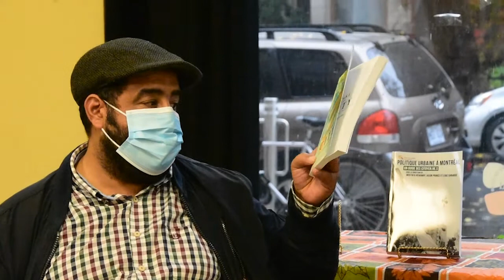Book launch: "Montreal: A Citizen's Guide to City Politics" / "La politique urbaine à Montréal"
FRANÇAIS EN-BAS

Book launch of: "Montreal: A Citizen's Guide to City Politics", a collection by 28 Montreal activists and researchers edited by Eric Shragge, Jason Prince, and Mostafa Henaway.

THE LAUNCH + SPEAKERS

The speakers are: MOSTAFA HENAWAY, NORMA RANTISI (Chabanel district), JOCELYNE BERNIER (Pointe-St-Charles neighbourhood), and NATHAN MCDONNELL (Milton Parc neighbourhood). The event was organized by Prenons la Ville (a pan-Montreal citizen mobilisation) during a picnic of the Milton Parc Citizens' Committee during Montreal's 2021 municipal election campaign.

+ the BOOK in English: “Montreal: A Citizen's Guide to City Politics”

+ le LIVRE en français: “La Politique urbaine à Montréal: Un guide du citoyen-ne”

THE BOOK

World cities face persistent tension between the pull of globalization and the needs of citizens. Conventional political parties present milquetoast solutions that accommodate the interests of business. Meanwhile, citizens in cafes, meeting halls, on the streets, and now in virtual forums are rising to the challenge of imagining new and radical municipal policy from the ground up. This book explores the future of Montreal’s citizens’ movements at a moment defined by the threats of pandemic, austerity, housing speculation and insecurity, and racism. It pairs contemporary analysis with an exploration of Montreal’s rich municipal history. The editors of A Citizen’s Guide to City Politics gathered more than twenty activists, urban planners, and thinkers to address the major problems facing Montrealers and propose alternatives from a citizen's perspective. Municipal movements everywhere will see their own struggles reflected in this guide and will find inspiration for debate and action.

ABOUT THE BOOK EDITORS

ERIC SHRAGGE taught community organizing and development at Concordia and now works with MOSTAFA HENAWAY as an organizer at the Immigrant Workers Centre. JASON PRINCE is an urban planner and social economy expert who teaches at Concordia University in Montreal.

FRANÇAIS

Lancement du livre "Politique urbaine à Montréal: Guide des citoyen.ne.s," un recueil de 28 militants et chercheurs montréalais édité par Eric Shragge, Jason Prince et Mostafa Henaway.

LA DISCUSSION

Les intervenants sont : MOSTAFA HENAWAY, NORMA RANTISI (sur le quartier Chabanel), JOCELYNE BERNIER (sur le quartier de Pointe-St-Charles), et NATHAN MCDONNELL (sur le quartier de Milton Parc). L'événement a été organisé par Prenons la Ville (une mobilisation citoyenne pan-montréalaise) lors d'un pique-nique du Comité des citoyens de Milton Parc pendant la campagne électorale municipale de Montréal 2021.

LE LIVRE

Les villes du monde sont confrontées à une tension persistante entre l'attrait de la mondialisation et les besoins des citoyen.ne.s. Les partis politiques conventionnels présentent des solutions banales qui répondent aux intérêts des entreprises. Parallèlement, les citoyen.ne.s, dans les cafés, les salles de réunion, dans la rue et maintenant dans les forums virtuels, relèvent le défi d'imaginer une politique municipale nouvelle et radicale à partir de la base. Ce livre explore l'avenir des mouvements citoyen.ne.s de Montréal à un moment défini par les menaces de pandémie, d'austérité, de spéculation et d'insécurité du logement, et de racisme. Il associe une analyse contemporaine à une exploration de la riche histoire municipale de Montréal. Les éditeurs de Un guide du citoyen-ne ont réuni plus d'une vingtaine de militant.e.s, d'urbanistes et de penseur.euse.s pour aborder les principaux problèmes auxquels les Montréalais.e.s sont confrontés et proposer des alternatives dans une perspective citoyenne. Les mouvements municipaux de partout verront leurs propres luttes reflétées dans ce guide et y trouveront une inspiration pour le débat et l'action.

À PROPOS LES ÉDITEURS DU LIVRE

ERIC SHRAGGE a enseigné l'organisation et le développement communautaire à  l'Université Concordia et travaille maintenant avec MOSTAFA HENAWAY en tant qu'organisateur au Centre des travailleurs immigrants. JASON PRINCE est un urbaniste et un expert en économie sociale qui enseigne à l'Université Concordia à Montréal.